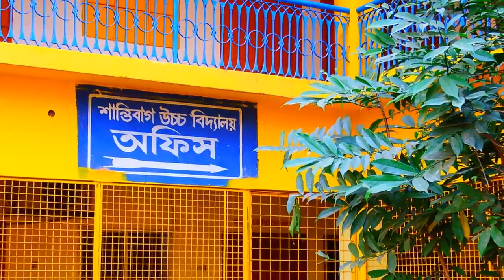OFFICIAL CHANNEL OF SHANTIBAG HIGH SCHOOL TRAILER 01